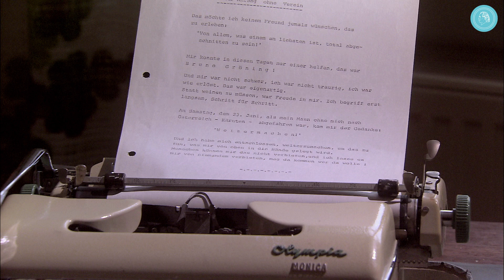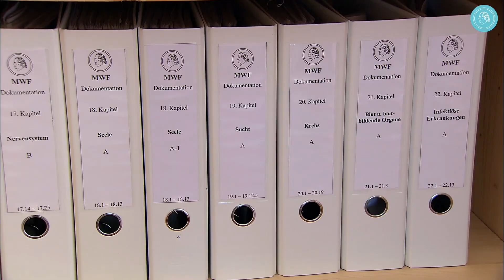40 lat Koła Przyjaciół Bruno Gröninga - część 2: Założenie (1979 r.) i rozbudowa Koła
Seria jubileuszowa z Dieterem Häuslerem.

Dieter Häusler, kierownik Koła Przyjaciół, w następujący sposób opisuje lata powstawania oraz tożsamość i istotę działania Koła Przyjaciół:

"Na początku i w czasie rozbudowy Koła wydarzały się cudowne uzdrowienia dzięki przyjmowaniu Heilstromu. To było motywacją, aby nie odpuścić i budować dalej. Było i jest to znakiem służby bliźniemu i współodczuwania z ludźmi szukającymi pomocy. Koło Przyjaciół Bruno Gröninga
stara się kontynuować jego dzieło, tak jak Bruno Gröning życzył sobie tegi podczas swojego życia".